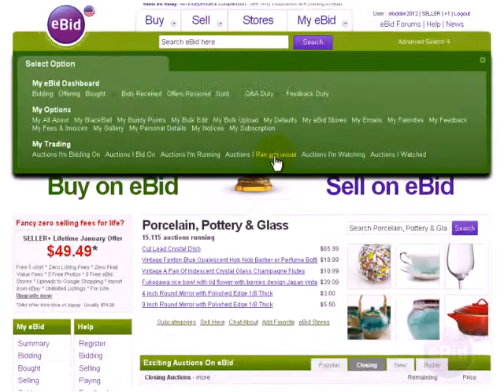How To Contact The Buyer - eBid How To Video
Director : ebidder2012